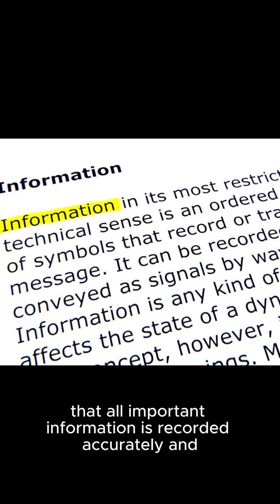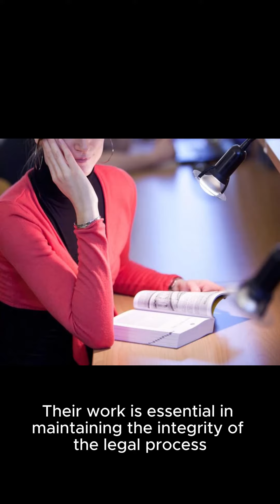The Invisible Guardians of Justice: Court Listeners Revealed!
Ever wondered who keeps track of every word in a courtroom? Meet the court listeners, the silent heroes ensuring fair trials through lightning-fast note-taking! This video dives into their crucial role, the pressure they face, and why their work matters for justice. Get ready for fascinating facts, inspiring stories, and a newfound appreciation for these unseen champions!